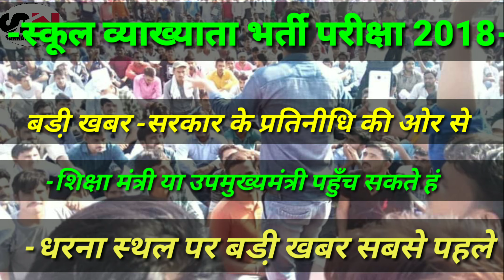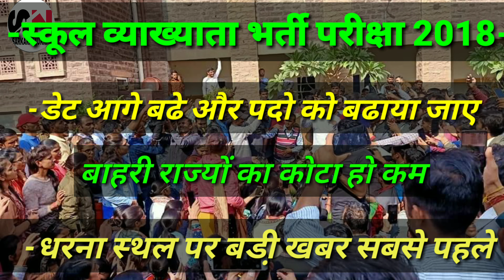4_dec की बड़ी खबर- शिक्षा मंत्री या उपमुख्यमंत्री पहुंचेंगे धरना स्थल ! 1st_Grade_Exam Latest News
Hi friends I am babu choudhary from fatehapur shekhawati district sikar Rajasthan India my qualifications is b.a with b.ed

आज की बड़ी खबर, जी हां फ्रेंड आज की अभी अभी जो खबर मिल रही है लेटेस्ट न्यूज़ लेटेस्ट अपडेट राजस्थान रोजगार से जुड़ी बड़ी न्यूज़ स्कूल व्याख्याता भर्ती परीक्षा की तिथि बढ़ सकती है आगे
शिक्षा मंत्री या उपमुख्यमंत्री पहुंचेंगे धरना स्थल,
स्कूल व्याख्याता भर्ती परीक्षा 2018 today news,
अभी अभी जो खबर मिल रही है उसके मुताबिक राजस्थान_सरकार लिख रही है अच्छे मूड में आज हो सकती है बातचीत
आप जान सकते हैं क्या होगा आज
फर्स्ट ग्रेड एग्जाम 2018 big update,

rpsc 1st grade teacher exam date 2018 latest news,
rpsc 1st grade exam date 2018 latest news,
rpsc 1st grade exam date latest news,
rpsc 1st grade exam date 2019 today news,
4_dec की बड़ी खबर,
rpsc,
rpsc latest news today,
rpsc 1st grade teacher exam 2018,
1st grade exam क्या होगी तय समय पर,
क्या होगी जुलाई में,
rpsc 1st grade news today,
rpsc taja news,
rpsc update,
rpsc update news,
rpsc update ajmer,
rpsc upcoming vacancy 2019-20,
rpsc update today,
rpsc 1 grade news,

You get new rajasthan education information before everyone we provide you education information new job new vacancies or latest any education news
You get this news before everyone